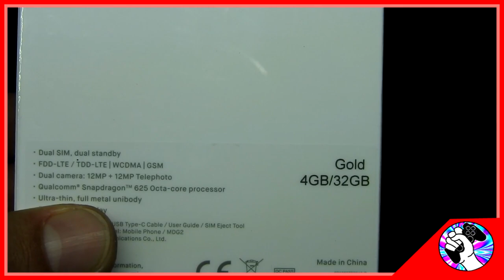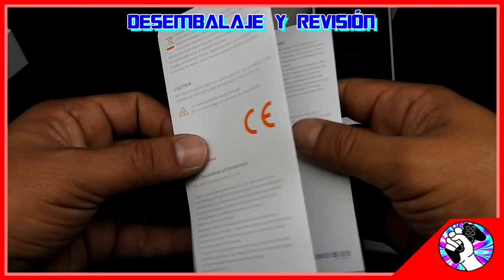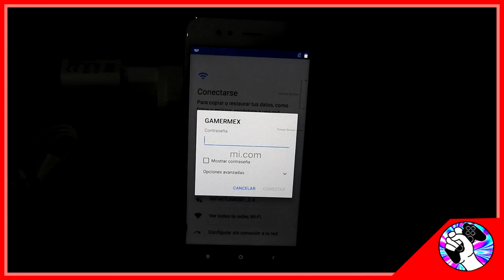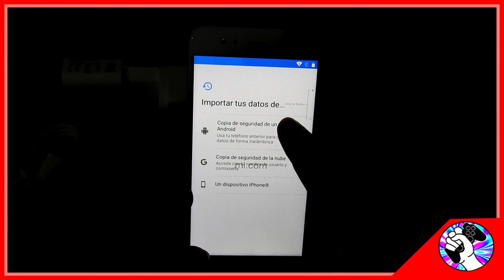DESEMPAQUE: Mi XIAOMI A1